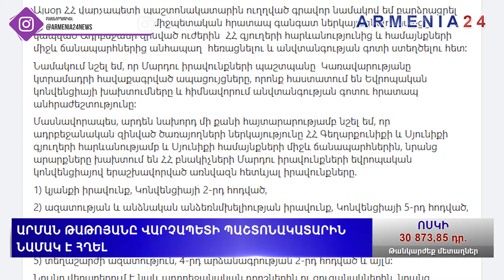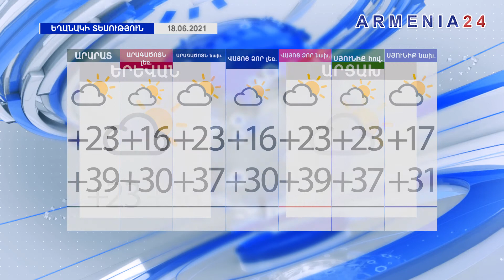ՀՀ նախագահն ընդունել է ընտրություններին դիտորդական առաքելություն իրականացնող ԵԱՀԿ ԽՎ պատվիրակությանը